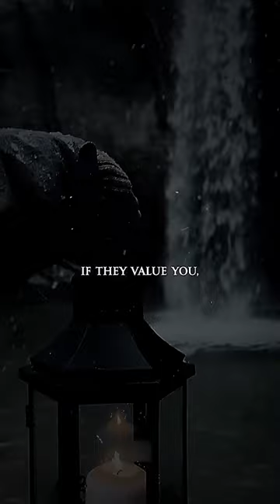Empower Your Self-Worth: 15 Ways to Cultivate Self-Respect self-respect, self-worth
Discover 15 practical strategies to honor and uplift your sense of self-worth, empowering you to navigate life with confidence and respect.